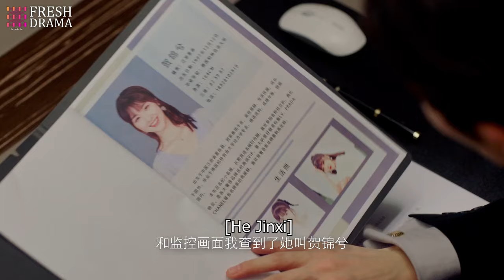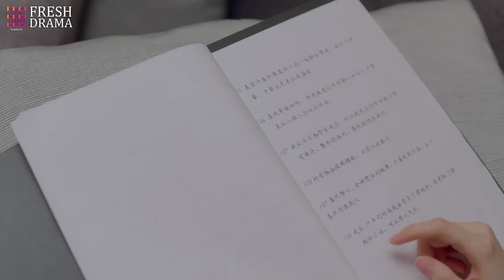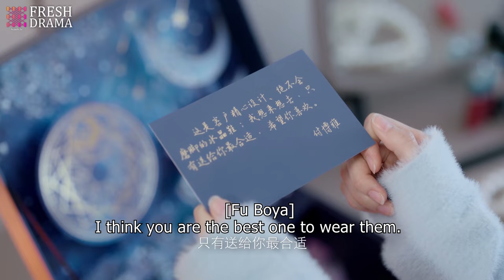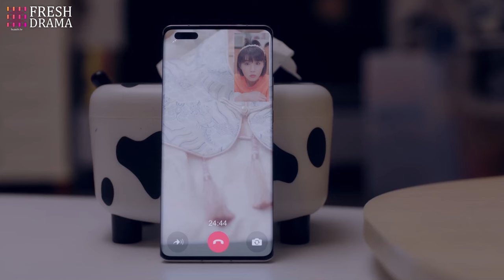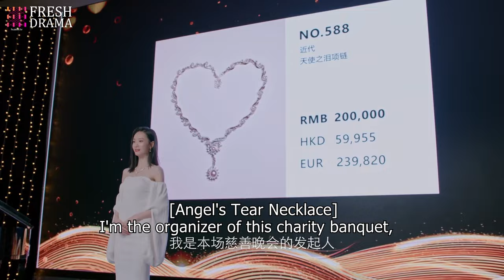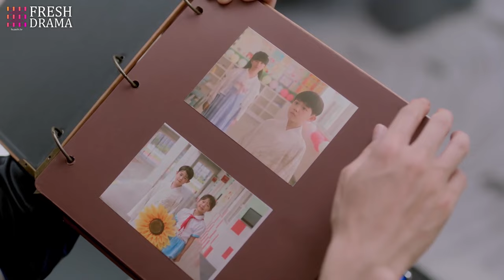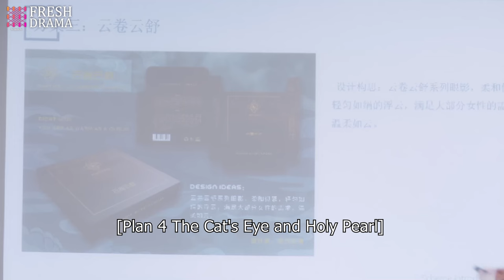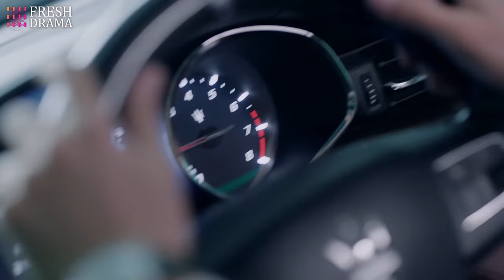FULL | She accidentally fell and kissed the CEO but sparked a contract marriage changed her destiny